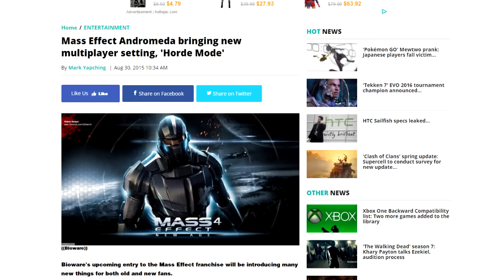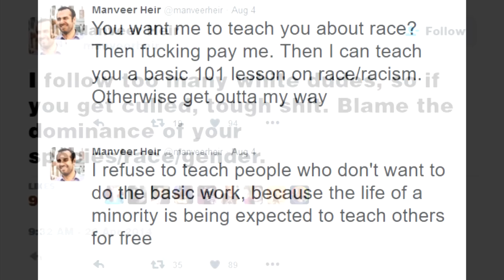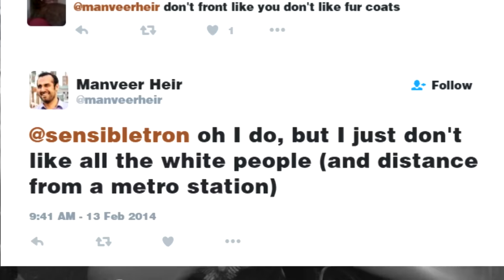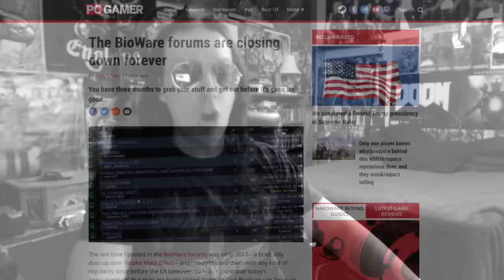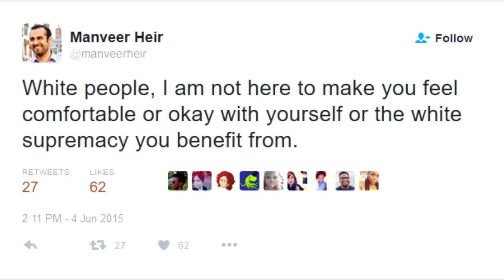Mass Effect Pander-omeda: A Rant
Were you born caucasian?
Congratulations! Mass Effect: Andromeda's Senior Designer hates you.

(...no, I will not apologize for the pun in the title. )

Link to article where Manveer Heir was interviewed about DX: Mankind Divided controversy: